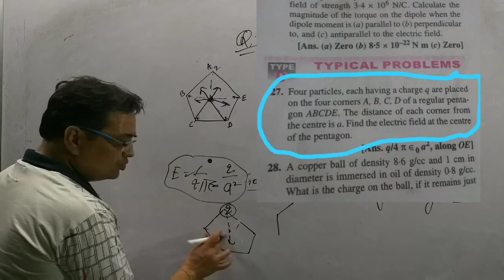miscellaneous Problem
Electic field at the center of a pentagon with four charges at corner also five charges at corner